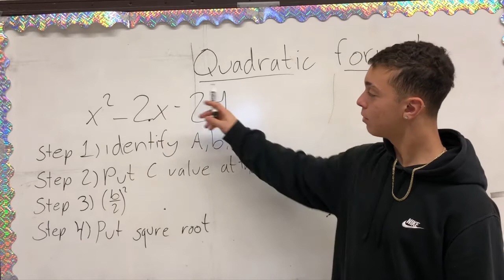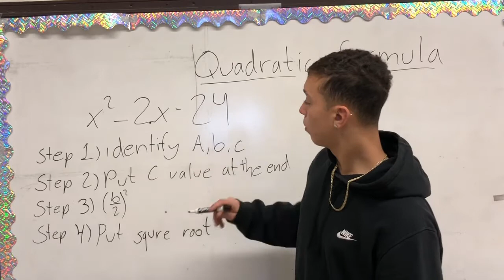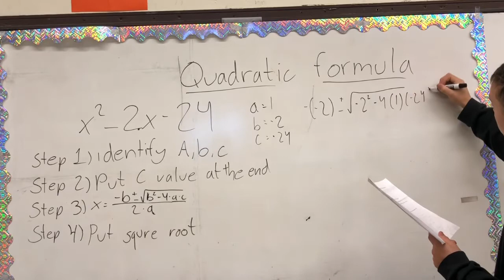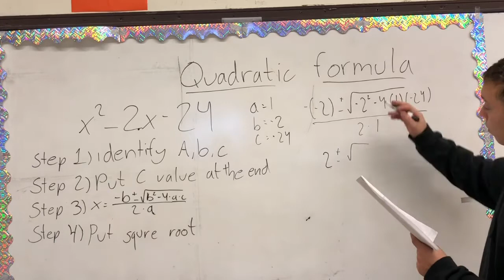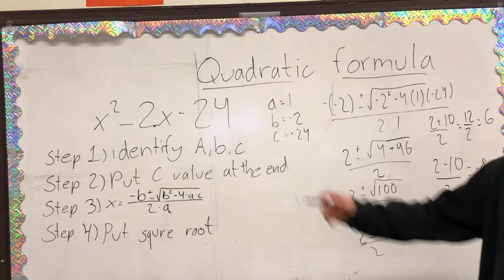Joao, Felipe - Quadratic Formula (Portuguese)